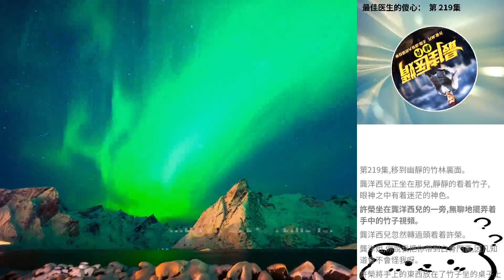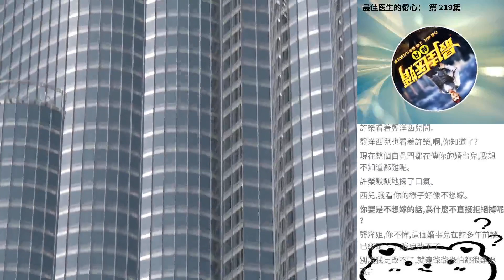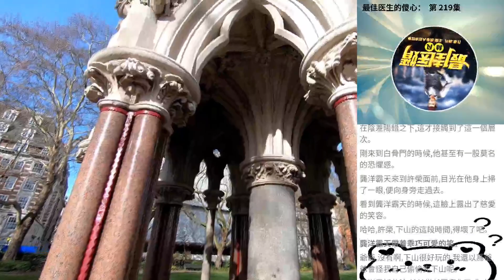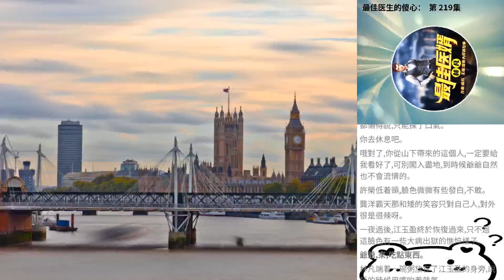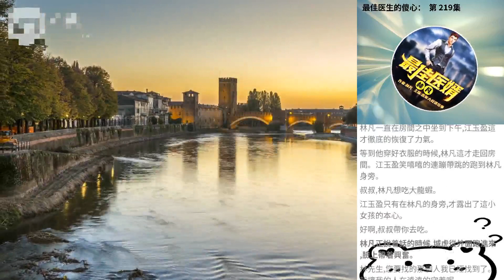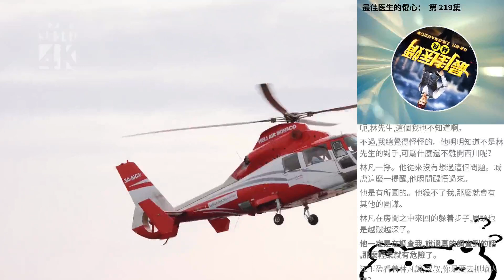最佳醫生的傻心： 第 219集